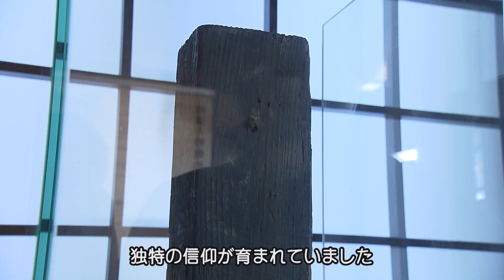ＧＯ！くまモン☆ナビ 第19回『世界文化遺産登録5周年を迎えた﨑津集落の魅力を知ろう！』（2023年9月8日放送）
番組名：ＧＯ！くまモン☆ナビ（テレビ熊本）
放送日：毎週金曜日よる9時52分～58分(再放送：土曜日あさ5時25分～5時30分)
　　　　※番組編成の都合により変更になる場合があります
提　供：熊本県
出演者：くまモン　ケンちゃん

なんでも知りたがりの小学生の男の子、ケンちゃん。
なぜだか考え事をすると小さくなってしまうケンちゃんを抱え、お友達の熊本県営業部長兼しあわせ部長のくまモンとTKUアナウンサーが一緒に熊本県内各地をまわりながらギモンを解決していく。大人にもこどもにも分かりやすいをモットーとした熊本県の広報番組。